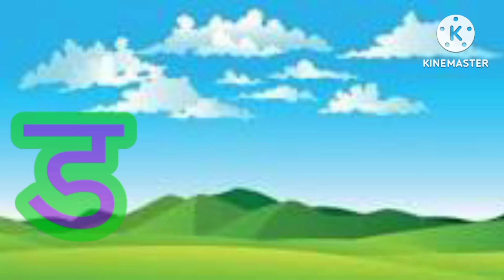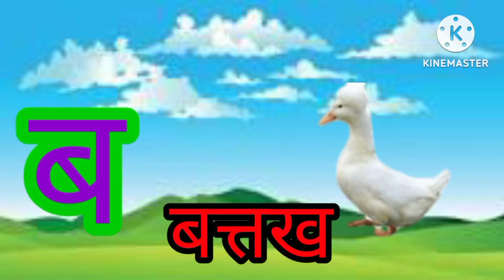क से कबूतर ख से खरगोश। अ से अनार। अ आ इ ई उ ऊ। क ख ग घ । ka se kabutar. Nursery rhymes.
हिंदी वर्णमाला। वर्णमाला गीत
क से ज्ञ तक
वर्णमाला
अ से ज्ञ तक
ka se kabutar for kids
ka se kabutar for children
ka se kabutar for nursery
nursery rhymes
बच्चों का गीत
वर्णमाला बच्चों के लिए
वर्णमाला गीत
varnamala
varnamala geet
क से कबूतर ख से खरगोश
वर्णमाला
हिंदी वर्णमाला
स्वर
स्वर व्यंजन
A for apple b for ball
alphabets
phonics
phonics song
अ से अनार आ से आम
वर्णमाला
हिंदी वर्णमाला
वर्णमाला गीत
A for Apple B for Ball. Alphabets#aforapplebforball
अ से अनार, आ से आम। वर्णमाला।
varnamala
अ आ इ ई उ ऊ ए ऐ
क ख ग घ
 हिंदी वर्णमाला
abcd song
a for apple a for ant
b for boy b for bat
c for cat d for dog
nursery rhyme
rhymes for kids
kids rhyme
kids cartoon
a for aaple
alphabet song
varnamala geet
song for nursery students
song for kids
varnamala song for kids
chanda mama
johny johny yes papa